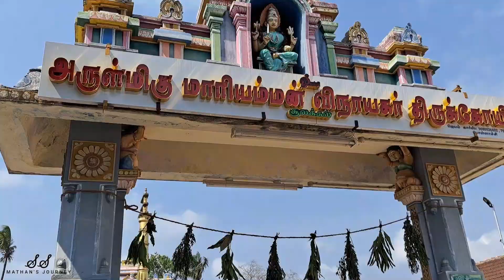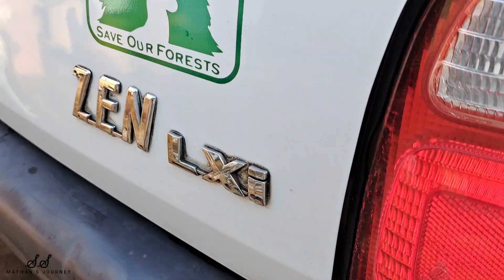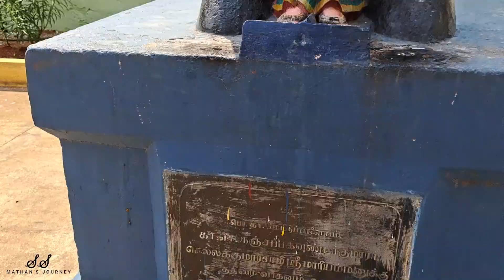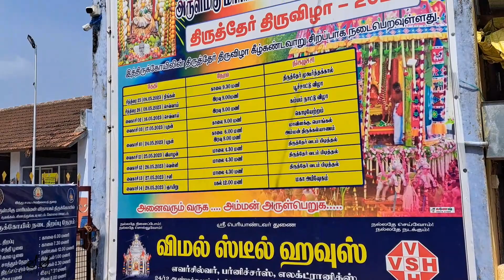Tamilnadu Famous Temple | Sulakkal Mariyamman Temple Vlog Tamil | Coimbatore Temple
In this video i have shown a beautiful temple pollachi sulakkal mariyamman temple,

famous shooting spot in pollachi,
pollachi sulakkal mariyamman temple,
coimbatore temples,
shooting spot in pollachi,
devar magan movie shooting spot,
kamal movie shooting spot,
mariyamman temples in tamilnadu,
mariyamman kovil,